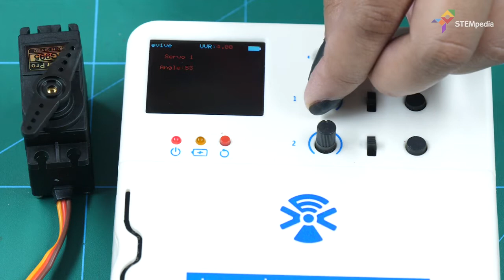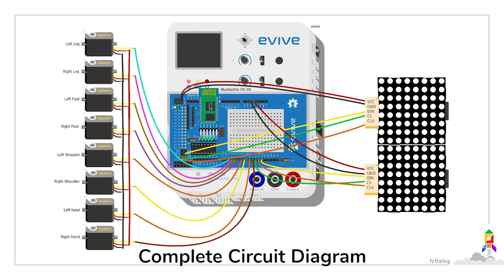How to Make a Humanoid Bipedal Robot DIY Projects